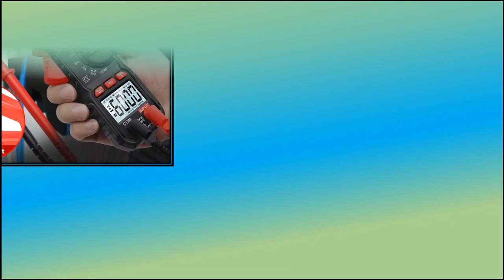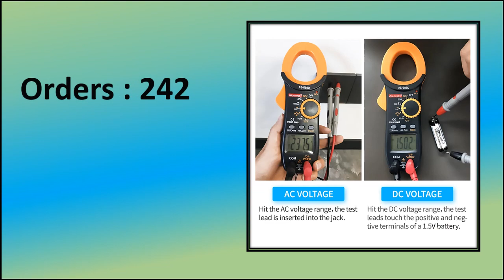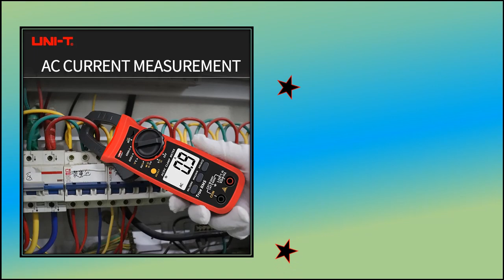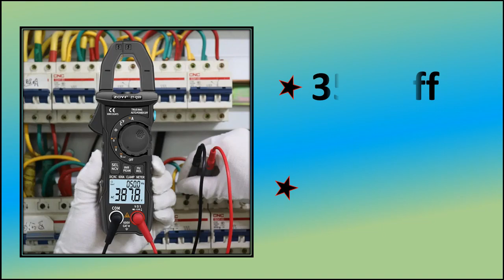Best Digital Clamp Voltmeter/Tester Review 2024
Check The Link for Buy & Details: